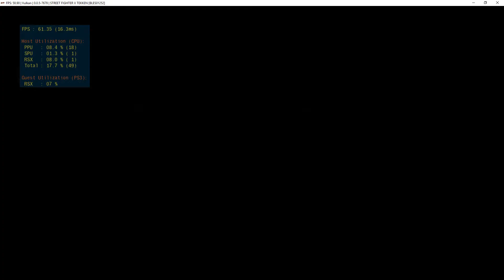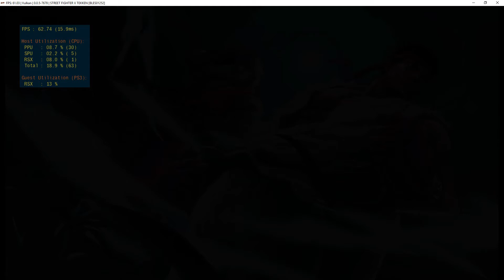[PS3 Emulator] RPCS3 v0.0.5 7678 | Street FIghter X Tekken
Pros
goes in game
60fps
no rendering problems

Cons
audio not perfect
sometimes freeze with this

 {PPU[0x100000e] Thread (Resource Manager) [0x00dafc24]} MEM: Access violation writing location 0x0

Settings
LLVM
Interperter
Vulkan

My spec:
GPU: RTX 2080 Ti
CPU: Intelt(R) Core(TM) i7-7800X CPU @ 3.50GHz
Memory: 32 GB RAM (31.71 GB RAM usable)
Operating system: Microsoft Windows 10 Home